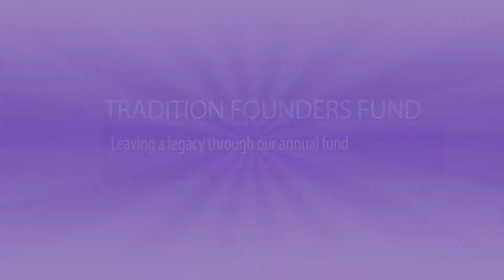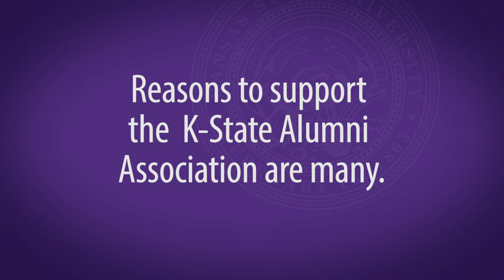Top Five Reasons to Give to the K-State Alumni Association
Here are some of the top reasons our alumni and friends give back to the K-State Alumni Association, in their own words.